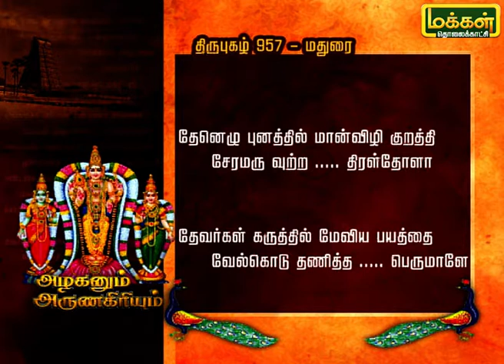அழகனும் அருணகிரியும் | ஆனைமுகவற்கு- திருப்புகழ் 957 | Azhaganum ArunaGiriyum 27/08/19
இந்த காணொளியில் திருப்புகழ் 957 - ஆனைமுகவற்கு பற்றி கேட்கப்போகிறோம். இந்த பாடல் மதுரை மீனாட்சி அம்மன் திருக்கோவிலில் இயற்றப்பட்டது. இப்பாடலில் பொருளை தெரிந்துக்கொள்ள முழு காணொளியை பார்க்கவும்.
AnaimugavarkuMaduraiMeenakshi Thirupugal AzhaganumArunagiriyum